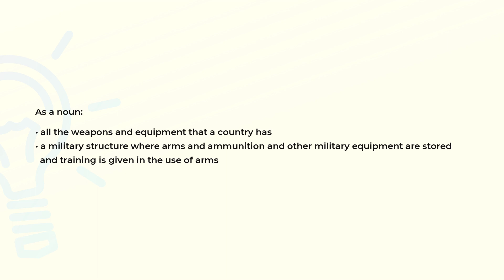What is the meaning of the word ARSENAL?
Definition and spelling of the word ARSENAL.

(00:00) Intro
(00:07) As a noun
(00:24) Spelling

As a noun (00:07):
• all the weapons and equipment that a country has
• a military structure where arms and ammunition and other military equipment are stored
  and training is given in the use of arms